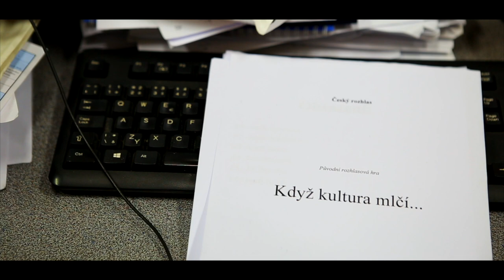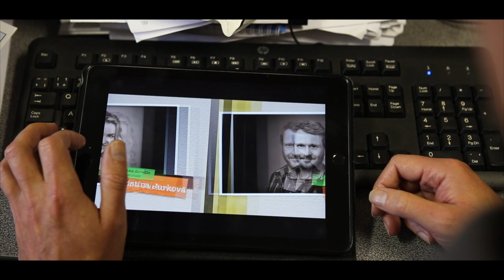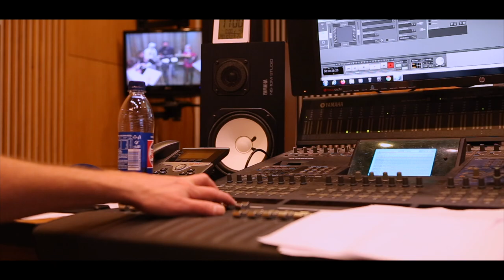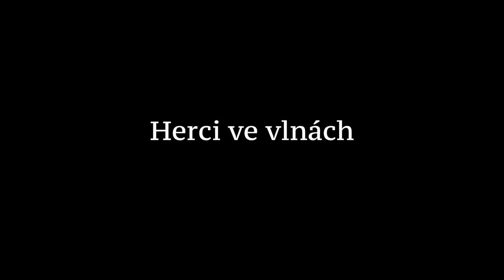Herci ve vlnách - pilotní díl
Členové činohry Moravského divadla Olomouc spojí síly se zaměstnanci Českého rozhlasu Olomouc při natáčení rozhlasové hry Když kultura mlčí. Jak natáčení probíhá? A podaří se hru vůbec natočit? Kdo je vlastně režisérem? Kdo má ve studiu nasazené sluneční brýle? Co všechno se skrývá v hereččině výstřihu? Kdo nechápe, co je umění? A jaká je pravá identita tajemného Bifiho? To vše možná prozradí pilotní díl Herců ve vlnách.

Účinkují členové olomoucké činohry Václav Bahník, Vladimíra Včelná, Naděžda Chroboková-Tomicová, Tomáš Krejčí, Jana Posníková a Jan Ťoupalík, dále ředitel Českého rozhlasu Olomouc Josef Podstata, rozhlasový režisér Tomáš Soldán a redaktorka Dita Vojnarová.

Režie: Michaela Doleželová
Scénář: Marek Pešl a Michaela Doleželová
Kamera: Marek Pešl
Zvuk: Jakub Plánka
Klapka: Petr Vaněk